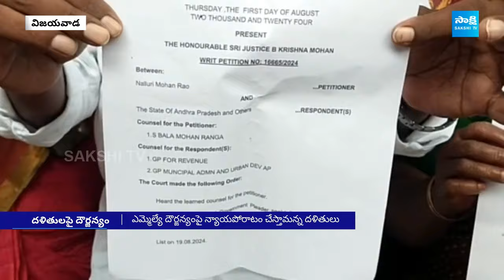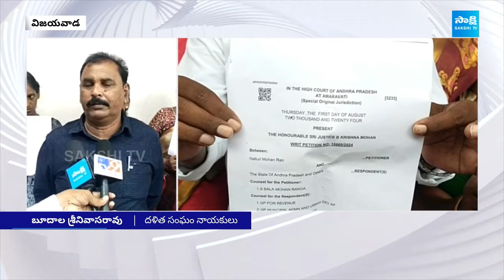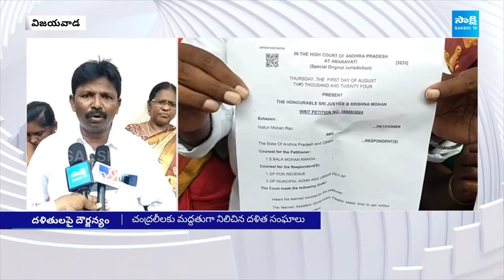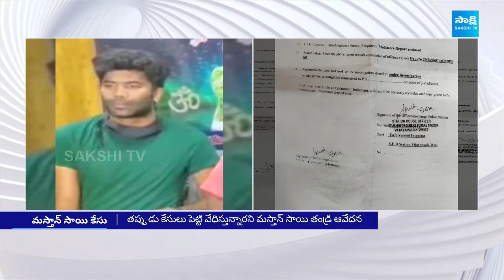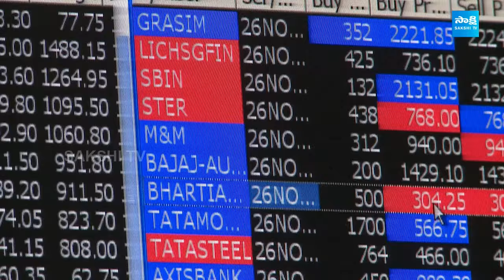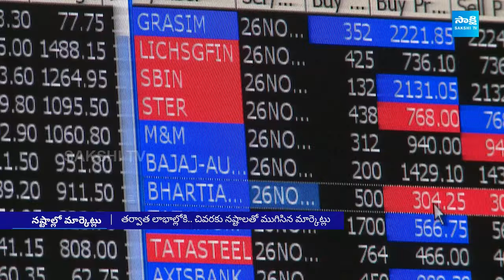Non-Stop News @9PM | National News | AP News | Telangana News | 12-08-2024